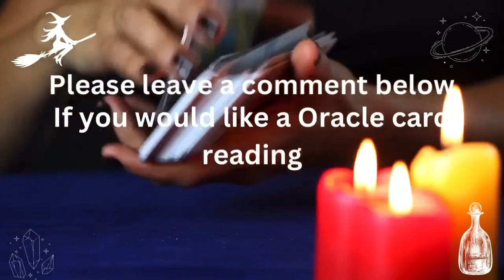ORACLE CARD PULL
ebay Premium Store :
Tunnell’s little bit

MY OTHER 2 channels:
Ye Ole Treasure Hunter channel:
YouTube.com/@yeoletreasurehunter

Thrifting And  Resellin channel:
YouTube.com/@thriftingandresellin

My YouTube Main Channel:
MysticalLoveAndLight
YouTube.com/@mysticalloveandlight

Hey creative friends:
When you use my link to open an Etsy shop you get your first 40 item listings free…